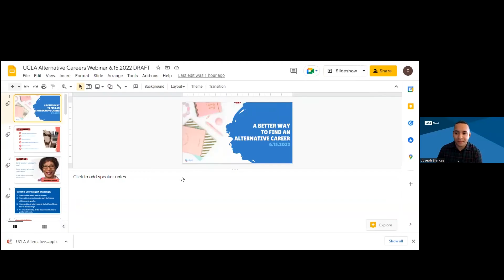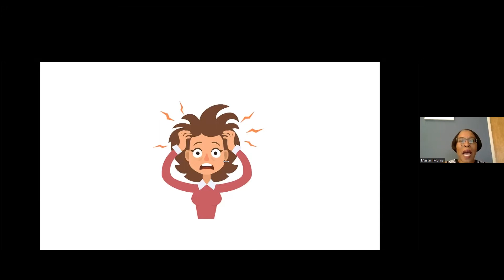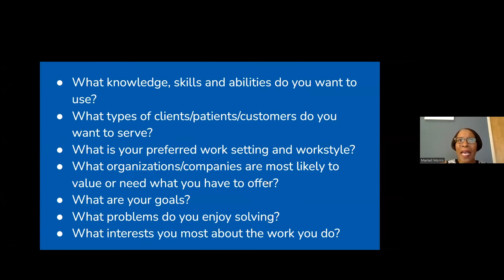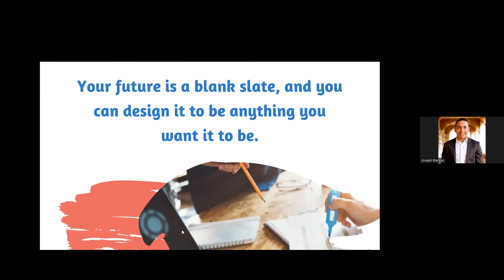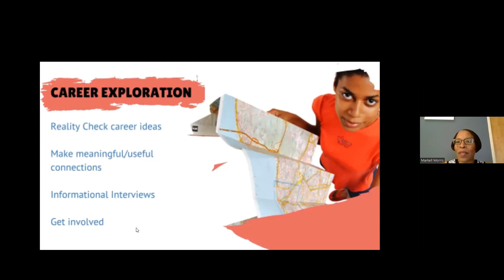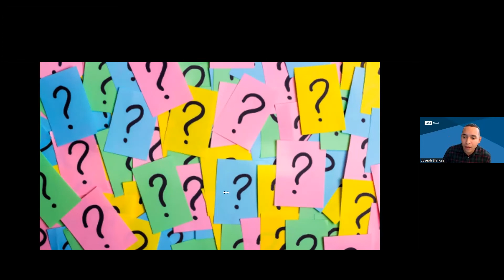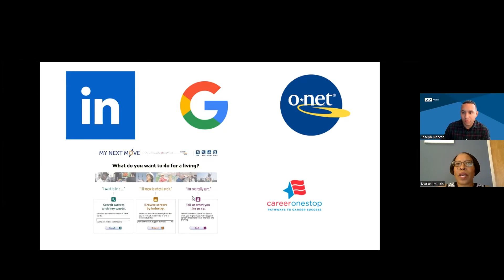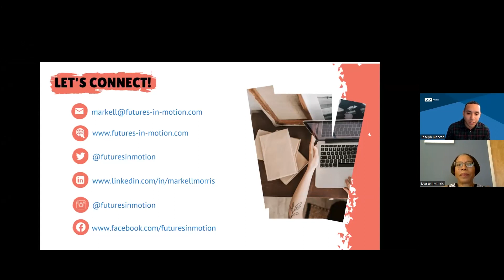A Better Way to Find an Alternative Career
This recording originally aired live on June 15 as part of a series of online programs provided by the UCLA Alumni Association.

Changing careers can sometimes feel like an endless cycle of filling out applications, attaching your résumé, hitting submit and waiting. End your frustration felt while changing careers by following the same tips career coach Markell Morris uses with her clients to help them attract better opportunities and a career they are truly excited about.